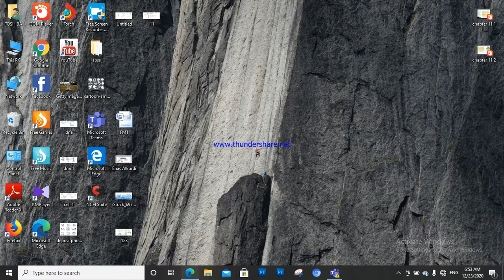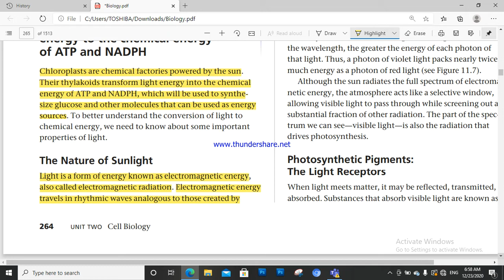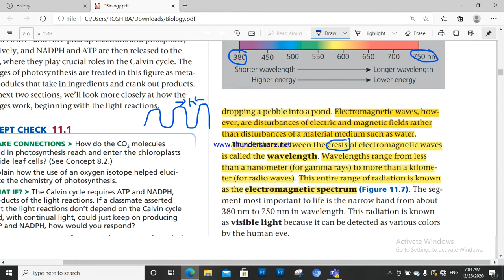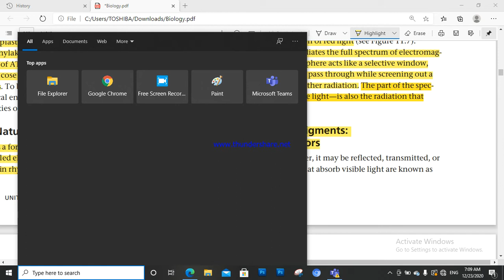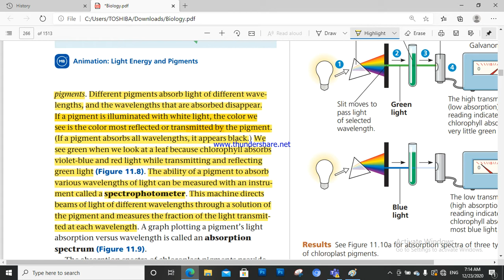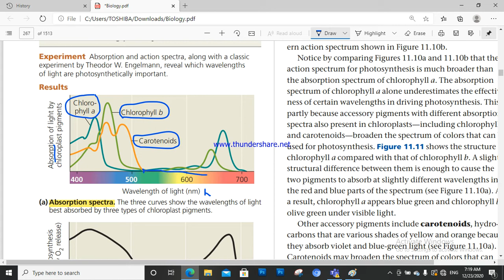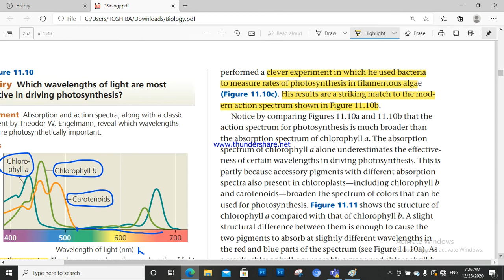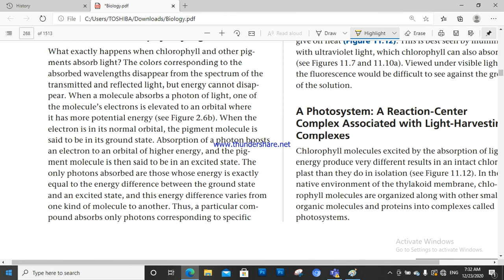chapter 11 : photosynthesis 3